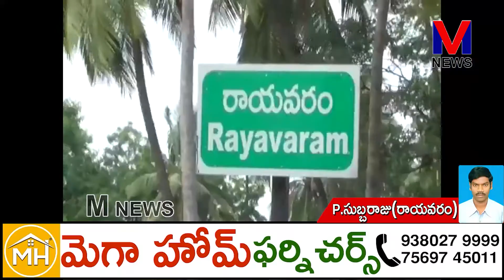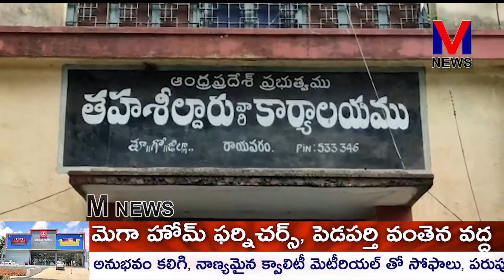ST ఎరుకుల పేరుతో నకిలీ కులద్రువికరణ పత్రాలు పొందుతున్నారని ఆవేదన ||M NEWS TELUGU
ఎస్టీ ఎరుకుల కులస్తులకు సంబంధించిన కుల ధ్రువీకరణ పత్రములను మా కులం పేరుతో కొంతమంది బిసి ఏ , బిసి బి పాములు పట్టేవారు మొదలగు కులస్తులు మా ఎస్టీ ఎరుకుల కులస్తుల పేరుతో దొంగ సర్టిఫికెట్లు పొందుతున్నారని రాయవరం మండలానికి చెందిన ఎరుకుల కులస్తులు వారు ఆవేదన వ్యక్తం చేస్తున్నారు.||M NEWS TELUGU